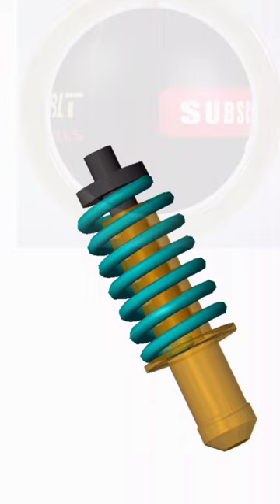Mechanical Ideas 💡|| Shock Absorber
3D Animation of Shock Absorber or Damper @solidorbit95

Definition
A shock absorber or damper is a mechanical or hydraulic device designed to absorb and damp shock impulses. It does this by converting the kinetic energy of the shock into another form of energy (typically heat) which is then dissipated. Most shock absorbers are a form of dashpot (a damper which resists motion via viscous friction).

Description
Pneumatic and hydraulic shock absorbers are used in conjunction with cushions and springs. An automobile shock absorber contains spring-loaded check valves and orifices to control the flow of oil through an internal piston.

One design consideration, when designing or choosing a shock absorber, is where that energy will go. In most shock absorbers, energy is converted to heat inside the viscous fluid. In hydraulic cylinders, the hydraulic fluid heats up, while in air cylinders, the hot air is usually exhausted to the atmosphere. In other types of shock absorbers, such as electromagnetic types, the dissipated energy can be stored and used later. In general terms, shock absorbers help cushion vehicles on uneven roads.

Vehicle suspension
Main article: Suspension (vehicle)
In a vehicle, shock absorbers reduce the effect of traveling over rough ground, leading to improved ride quality and vehicle handling. While shock absorbers serve the purpose of limiting excessive suspension movement, their intended sole purpose is to damp spring oscillations. Shock absorbers use valving of oil and gasses to absorb excess energy from the springs. Spring rates are chosen by the manufacturer based on the weight of the vehicle, loaded and unloaded. Some people use shocks to modify spring rates but this is not the correct use. Along with hysteresis in the tire itself, they damp the energy stored in the motion of the unsprang weight up and down. Effective wheel bounce damping may require tuning shocks to an optimal resistance.

Spring-based shock absorbers commonly use coil springs or leaf springs, though torsion bars are used in torsional shocks as well. Ideal springs alone, however, are not shock absorbers, as springs only store and do not dissipate or absorb energy. Vehicles typically employ both hydraulic shock absorbers and springs or torsion bars. In this combination, "shock absorber" refers specifically to the hydraulic piston that absorbs and dissipates vibration. Now, composite suspension system are used mainly in 2 wheelers and also leaf spring are made up of composite material in 4 wheelers.